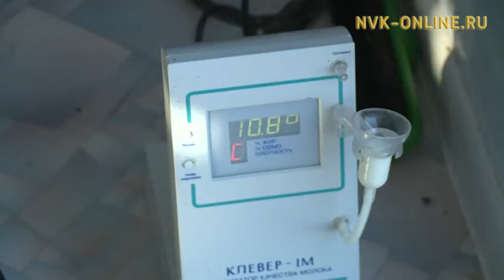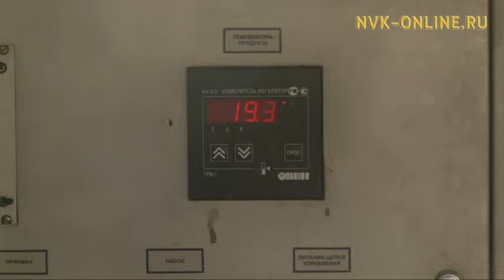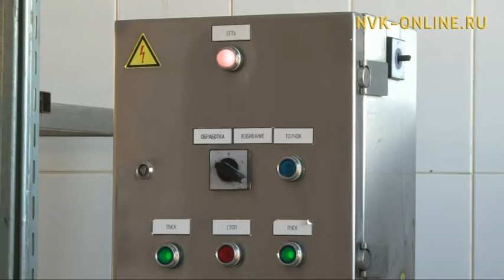Кэлэр сылтан үүт харчыта үрдүүр уонна ону биэрэр тиһик уларыйар